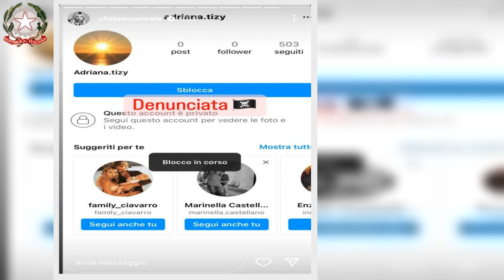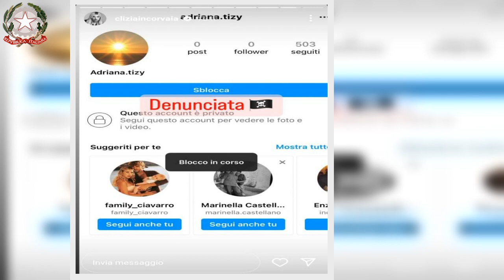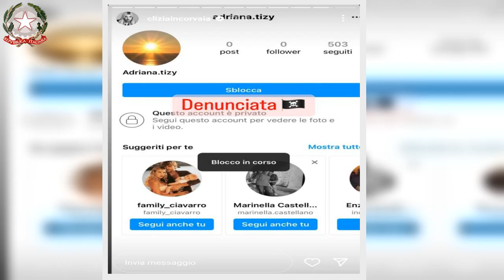Clizia Incorvaia, la notizia di queste ore “Denunciata”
Clizia Incorvaia ha stupito i fan dopo averli resi partecipi di qualcosa che stava ormai pensando da diverso tempo. L’ ha denunciata e continueranno così finché non finirà.

La neo mamma e compagna di Paolo Ciavarro sta vivendo un momento magico dopo la nascita a fine  febbraio di Gabriele. Primo figlio per la coppia e secondo per Clizia che è già mamma della spendida Nina.